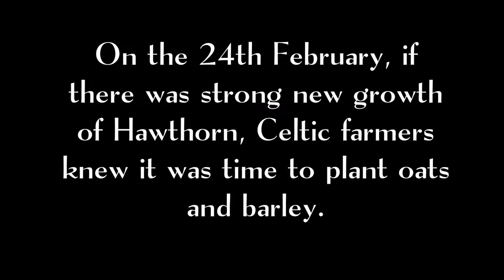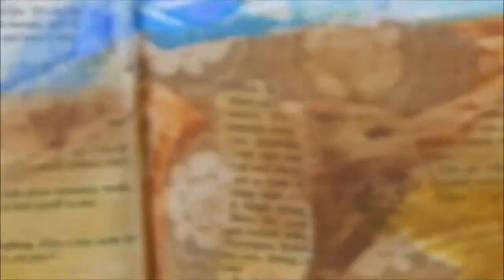Hawthorn inspired mixed media art journal spread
Hawthorn was an important tree to the Celts and if new buds were seen on the 24th February, it was time to plant oats and barley.

In this spread I create a collaged background and then use translucent gelatos to suggest furrows of a ploughed field giving a sense of distance to the piece.  The farmer has his back to us as it is the strange faerie creature that represents the hawthorn that is the focus.  Its position is slightly too far to the left and more detail could have been added to make the faerie stand out more.

The camera is somewhat unfocused in the begining of the video but does improve.